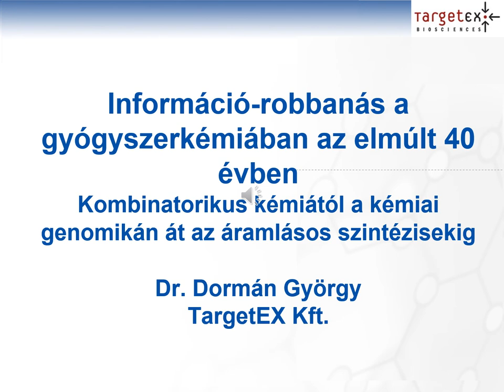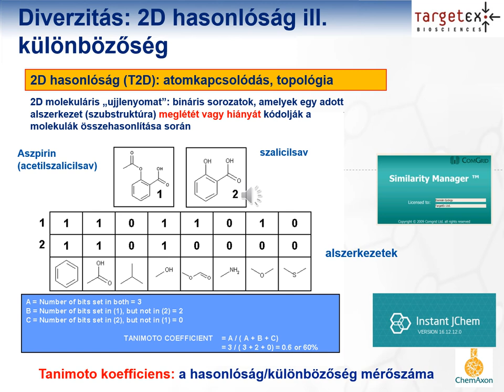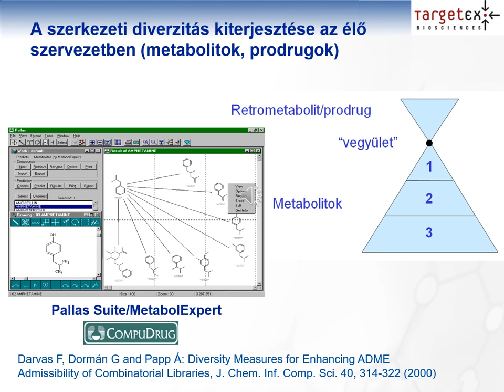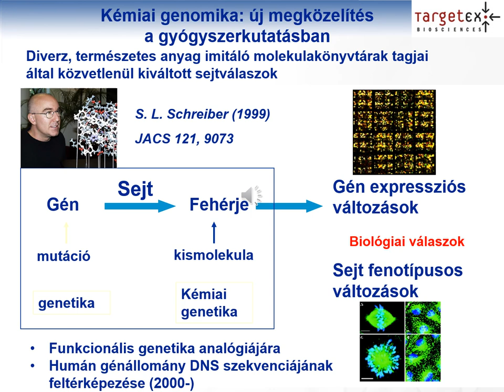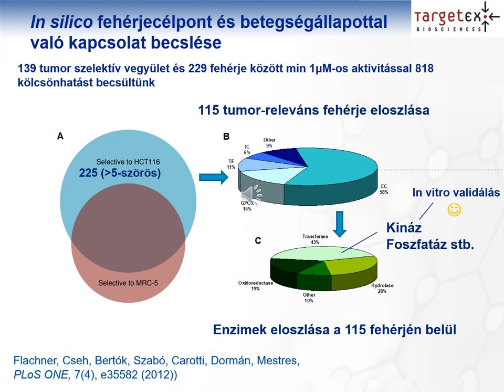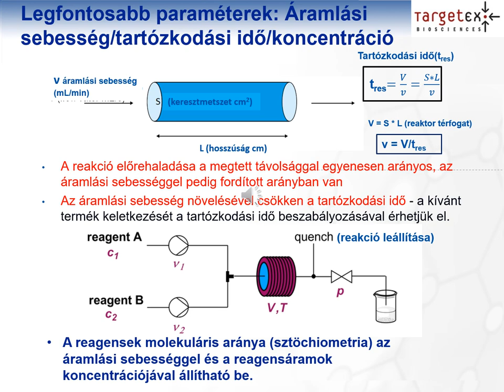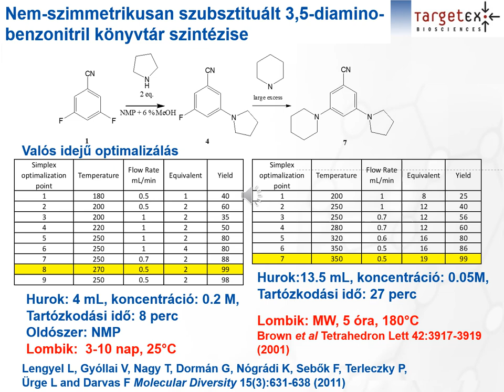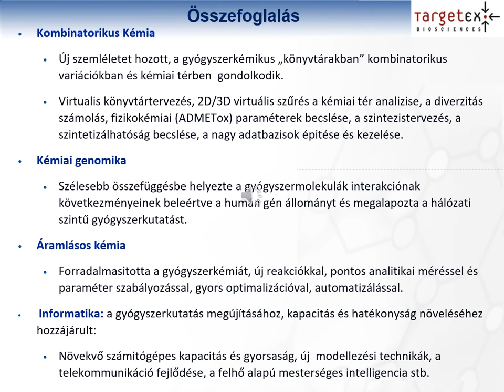Információ-robbanás a gyógyszerkémiában az elmúlt 40 évben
Dormán György előadása a Neumann János Számítógép-tudományi Társaság Informatikatörténeti Fórum (NJSZT iTF) „Nagy Számítástechnikai Műhelyek” sorozatában, „Információ-robbanás a gyógyszerkémiában az elmúlt 40 évben: Kombinatorikus kémiától a kémiai genomikán át az áramlásos szintézisekig” című rendezvényén, az Óbudai Egyetemen (ÓE). (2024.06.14.)